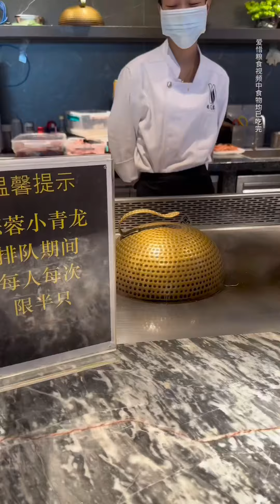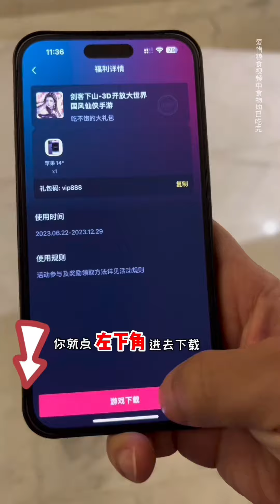吃不飽仨戰士合輯系列！小龍蝦特輯#美食